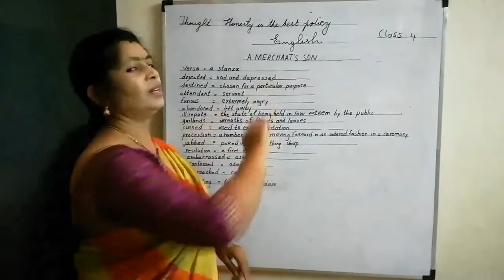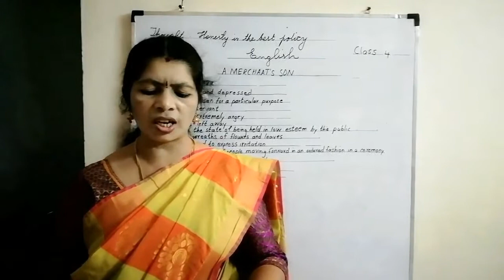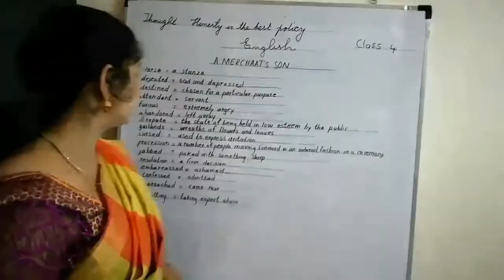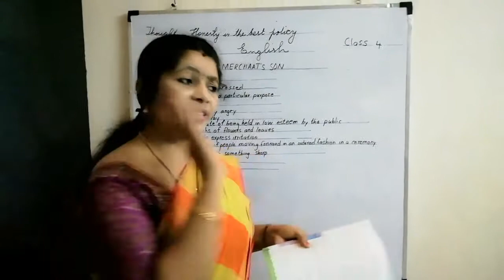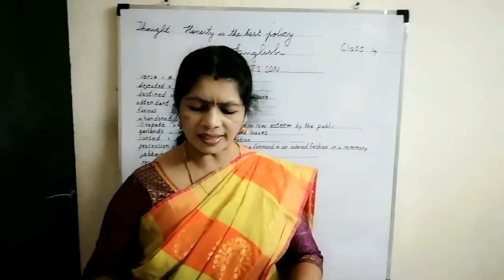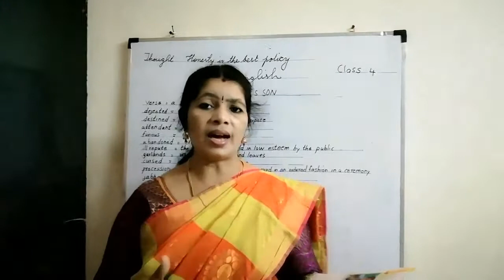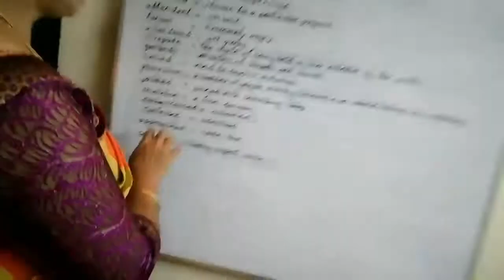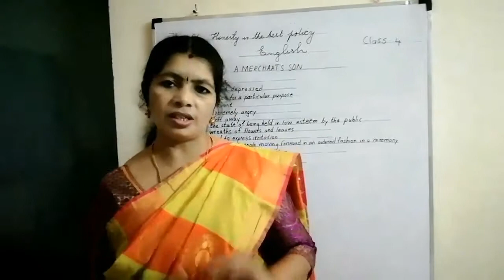English, Class 4 ,Lesson 2, A Merchant's son (Part 2)